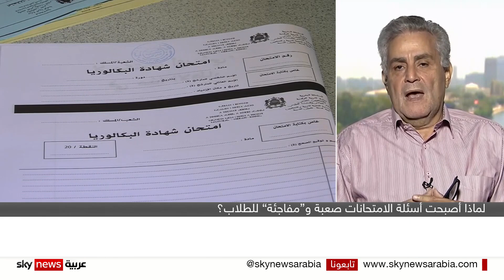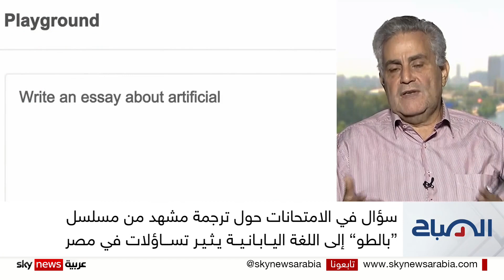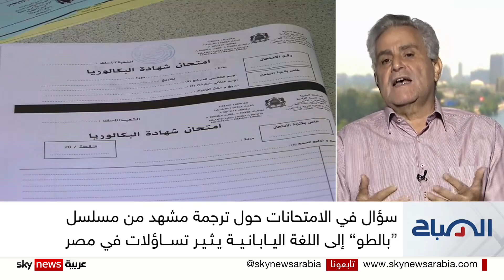كيف تختار وزارات التعليم أسئلة الامتحانات؟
مع بدء الثانوية العامة في مختلف الدول العربية.. يسال أولياء الأمور: هل فعلا أسئلة الامتحانات مقياس لتحديد مستوى الطالب؟
سؤال قد تتغير إجابته مع تنوع الأسئلة وغرابتها.. ويجد الطالب نفسه أمام تحدٍ يمكن أن يجعله يعيش حالة من القلق والتوتر أو يجد نفسه في منطقة مريحة له ولإبداعاته..
فمن يقرر شروط وضع هذه الأسئلة؟ ومن يختارها؟